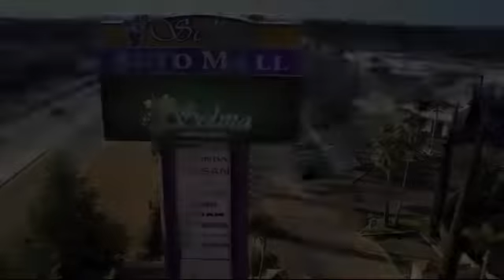2014 Kia Optima Sedan LX Fresno Clovis Visalia Hanford Tulare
2014 Kia Optima Sedan LX Stock Number: K1793 Vin:5XXGM4A72EG327415.

 Selma Kia: servicing Fresno, Clovis, Visalia, Hanford, and Tulare
Give us a call at or visit our for more information about this or any of our other vehicles.

Selma Kia
2755 Auto Mall Drive